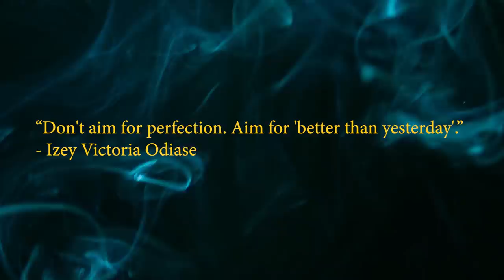32Kg Pistol Squat - Crossfit Training While Climbing? - Lost Vlog Comes To Life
Today's vlog is all over the place, We have 3 different episodes combined into one.

We have Nikken that does pretty much Crossfit training while climbing, he also tries the new game we created.
"Retro Flash"

The second video Is with me during this weeks videos, that I didn't feel like I wanted to produce a 100%, so I Took the best pieces out.

The third vlog is from nearly 1 year ago, when we were in Åre with Matilda, trying a lot of things.

9th Power - Henyao
Smart Cube - Jobii
Soldiers - Cushy
Sandy Water - Homebody
Postpone (Dye O Remix) (Instrumental Version)